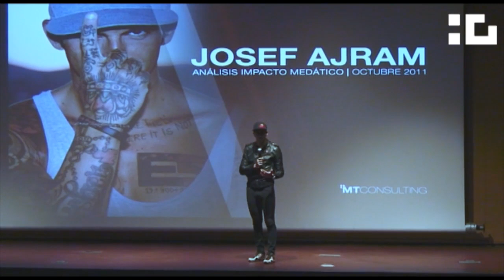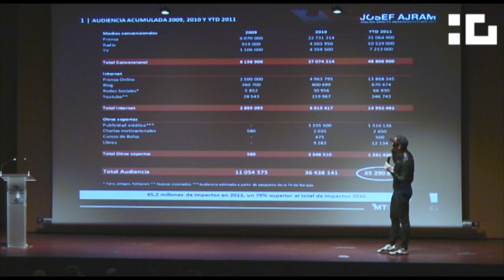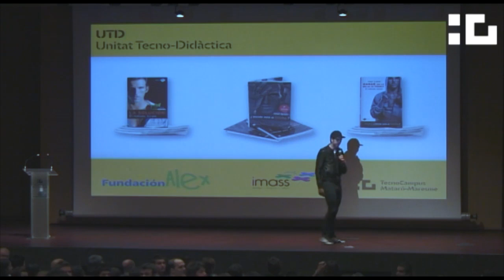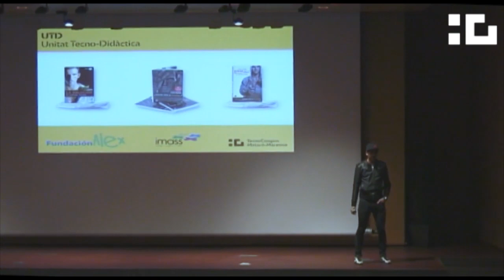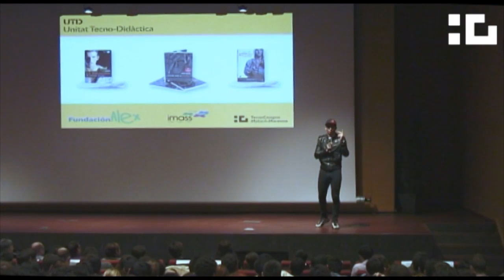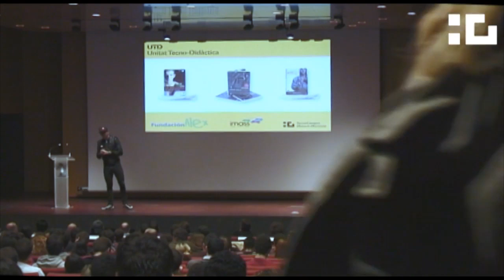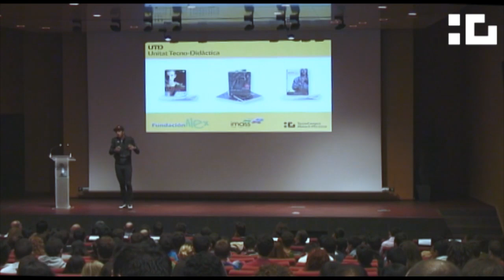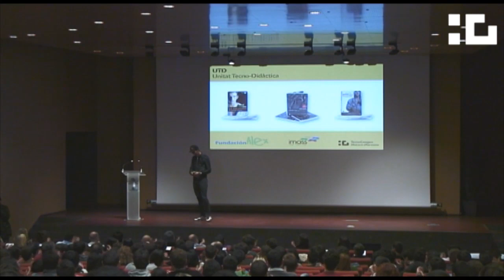Conferència de Josef Ajram